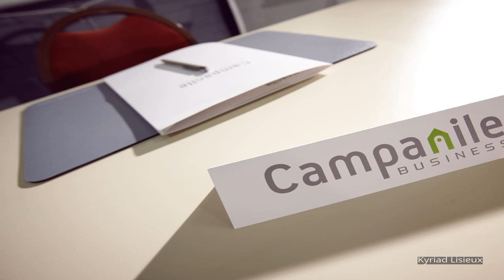Kyriad Lisieux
Campanile Lisieux is perfectly located for both business and leisure guests in Lisieux. The hotel offers a high standard of service and amenities to suit the individual needs of all travelers. Free Wi-Fi in all rooms, facilities for disabled guests, Wi-Fi in public areas, car park, restaurant are there for guest's enjoyment. Guestrooms are designed to provide an optimal level of comfort with welcoming decor and some offering convenient amenities like television LCD/plasma screen, closet, internet access – wireless, air conditioning, heating. The hotel offers various recreational opportunities. Discover all Lisieux has to offer by making Campanile Lisieux your base.